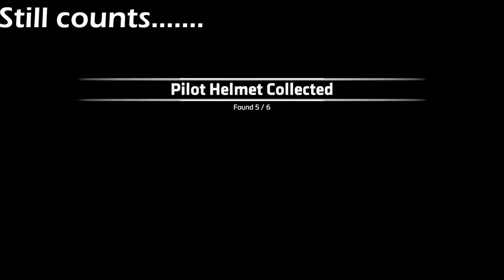Titanfall 2 All Pilot Helmets Locations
Locations for all Titanfall 2 Pilot Locations